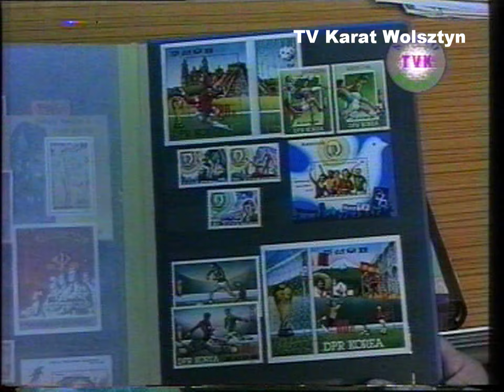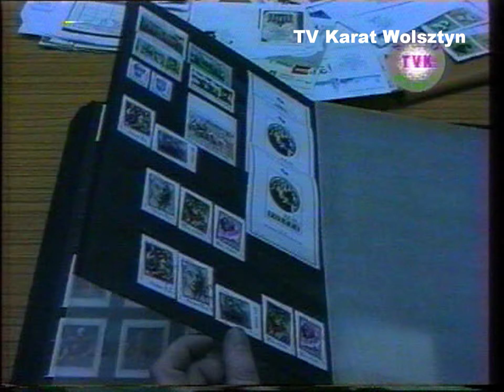13.02.1998 Wolsztyn TV Karat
Zebranie filatelistów. Henryk Rutkowski.